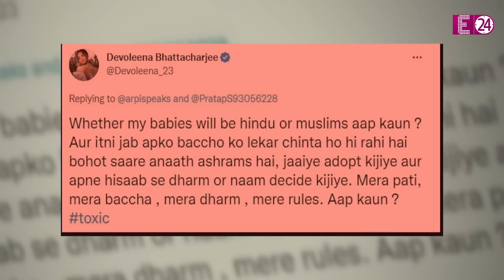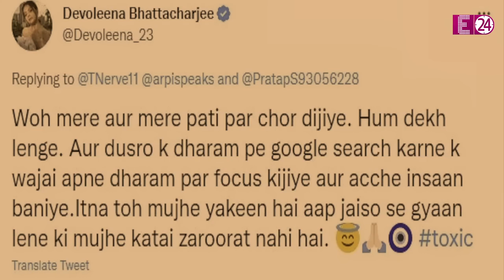Devoleena की शादी को 'लव-जिहाद' बता रहे हैं लोग,पूछा बच्चे- मुस्लिम होंगे ? फूटा एक्ट्रेस का गुस्सा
'साथ निभाना साथिया' की गोपी बहू उर्फ देवोलीना भट्टाचार्जी ने 14 दिसंबर को बॉयफ्रेंड शहनवाज शेख से शादी कर ली। सात फेरे लेने के बाद उन्होंने अपनी शादी की तस्वीरें शेयर कर फैंस के साथ गुडन्यूज शेयर की और सभी को शॉक्ड कर दिया। वहीं  देवोलीना की शादी की तस्वीरों के सामने आते ही उनके पति शहनावाज शेख टॉक ऑफ द टाउन बन गए हैं। जहां एक तरफ फैंस और सेलेब्स देवोलिना को उनकी नई जिंगदी की शुरुआत करने के लिए बधाईयां दे रहे हैं तो वहीं दूसरी तरफ कुछ लोग एक्ट्रेस को मुस्लिम लड़के से शादी करने के लिए उन्हें ट्रोल भी कर रहे हैं।